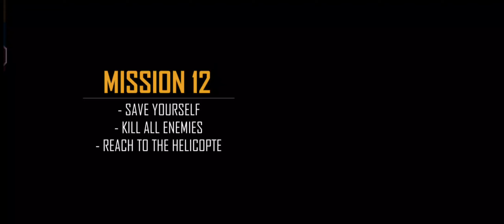WarStrike Offline Shooting Games - FPS Shooting Games - Android GamePlay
WarStrike Free Offline FPS Gun Fire Strike Commando Games

Why this Free WarStrike Offline FPS Gun Fire Strike Commando Games

WarStrike is an action-packed free FPS fire gun commando strike game that will take you on a journey through the world of war. The graphics are amazing and the gameplay is smooth as silk. You can also upgrade your weapons to make them more powerful! There are many types of weapons in this gun strike game, so there’s something for everyone!

In this free offline war gun fire fps commando strike shooting games, you can play as one of the three heroes and fight against hordes of enemies in different locations. This fps commando secret mission gun strike shooter has an offline campaign mode, battle royal PVP mode, and more! Are these free commando shooter gun fire strike games free to play so what are you waiting for?

WarStrike Campaign or Story Mode

Experience what it feels like to be a real soldier in combat commando shooting! Experience intense battles with players worldwide as you fight for victory. With stunning AAA graphics, smooth controls, and realistic sounds, this fps commando cover strike game will give you an adrenaline rush unlike any other fps free commando shooting gun fire shooter strike games out there right now.